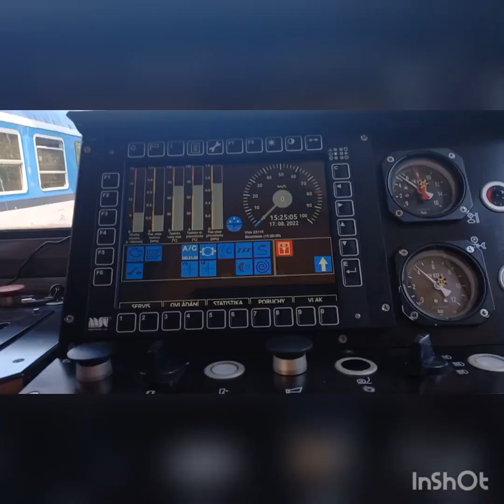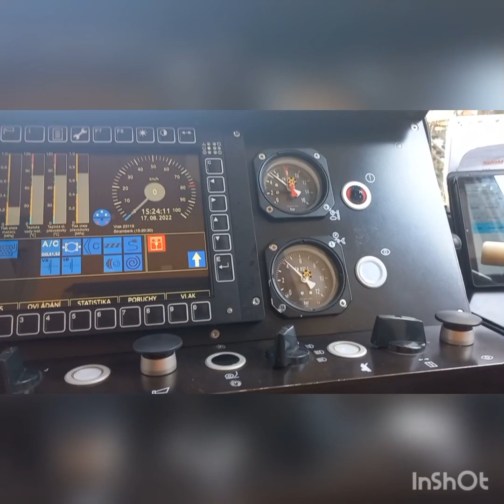Štramberk vlaky regiomouse a kvatro (Celá videa)